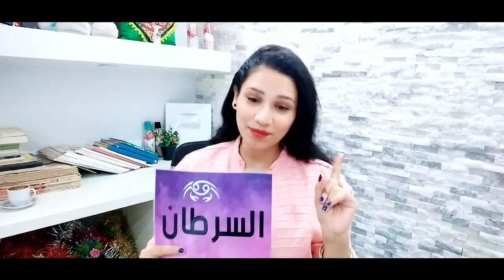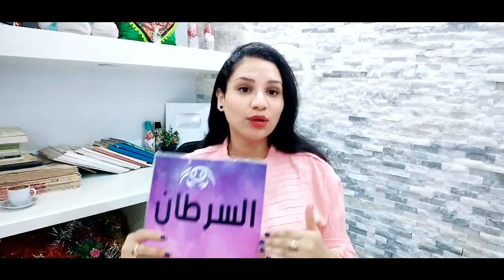توقعات برج السرطان عام 2023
وللأشتراك في ميزة الانتساب إلى هذه القناة للاستفادة من المزايا:
كيف تعرف برجك ؟ ...
برج الحمل
( 21 مارس شهر 3 – 20 أبريل شهر 4 )
برج الثور
( 21 أبريل شهر 4 – 21 مايو شهر 5 )
برج الجوزاء
( 22 مايو شهر 5 – 21 يونيو شهر 6 )
برج السرطان
( 22 يونيو شهر 6 – 22 يوليو شهر 7 )
برج الأسد
( 23 يوليو شهر 7 – 22 أغسطس شهر 8 )
برج العذراء
( 23 أغسطس شهر 8 – 22 سبتمبر شهر 9 )
برج الميزان
( 23 سبتمبر شهر 9 – 22 اكتوبر شهر 10 )
برج العقرب
( 23 أكتوبر شهر 10 – 21 نوفمبر شهر 11 )
برج القوس
( 22 نوفمبر شهر 11 – 21 ديسمبر شهر 12 )
برج الجدي
( 22 ديسمبر شهر 12 – 20 يناير شهر 1 )
برج الدلو
( 21 يناير شهر 1 – 19 فبراير شهر 2 )
برج الحوت